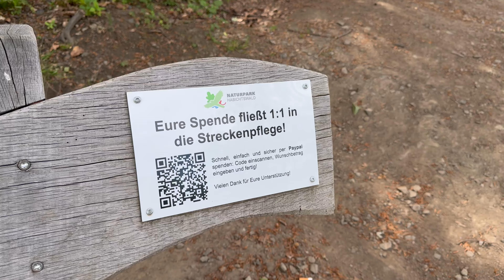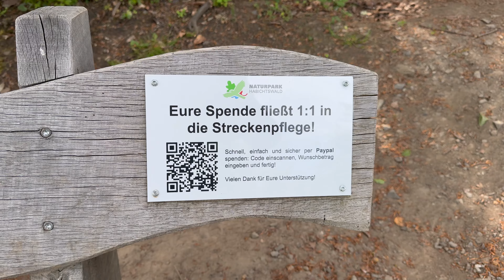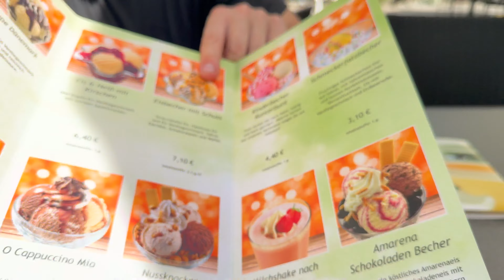MTB SPRÜNGE? Nicht mit mir!😄 Fail trotz FREERIDE FLO'S Hilfe?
Gemeinsam mit @FreerideFlo war ich unterwegs auf den Trails in Kassel, um Sprünge mit dem MTB zu üben. Ich muss gestehen durch die ganze Zeit auf dem E BIKE bin ich immer seltener im Bikepark unterwegs gewesen und bin fast ausschließlich. Singletrails, Naturtrails und Endurotrails gefahren. Im Bikepark war ich eigentlich die letzte Zeit gar nicht mehr unterwegs, so dass die Fähigkeiten auf Sprüngen massiv nachgelassen haben. Bei der Jumpline, die Freeride Flo vorab als relativ klein betitelte muss man aber dann doch aktiv springen um die 7 Meter oder teilweise sogar mehr zu überbrücken und vom Absprung in die Landung zu kommen. Es sind im Grunde keine Sprünge die auf Speed ausgelegt sind und man ohne Skills drübersegeln kann, sondern man sollte schon ein wenig Übung auf Flowtrails bzw. Jumptrails mitbringen. Ich war an dem Tag wieder mal mit dem Pivot Firebird unterwegs, welches mir trotz der ein oder anderen nicht geschafften Flugeinlage eine Menge Sicherheit vermittelt hat.

LEUTE.

Greetz toffer

MEINE KOOPERATIONSPARTNER
Sigma Lampe Aura 60
Sigma ROX Trainingscomputer
Sigma Buster 800 HL Helmlampe

Leatt Helm MTB AllMtn 4.0 Titanium
Leatt Helm Fullface MTB Gravity 8.0
Leatt Helm 2 in 1 abnehmbarer Kinnbügel Enduro 4.0

MEINE BIKE KAUFTIPPS
Rucksack Evoc Stage 12
Alpina RAM Brille
Kapvoe Brille
Rockbros Pedale
Schutzfolie Bike
Schutzblech Mudhugger vorne
Schutzblech Unleazhed vorne
Schutzblech hinten
Magura MT 7 Bremse

MEINE KAMERA KAUFTIPPS
GoPro HERO 11 Black
GoPro Max Lens Mod
GoPro Media Mod
Sony Alpha 7 III
Sigma 14-24mm F2,8

ÜBER MICH
Mein Name ist Christopher doch nenne mich gerne einfach Toffer. 😄  Ich bin begeisterter E Bike bzw. E MTB Fahrer und freue mich darauf, euch auf meine  e Bike Touren, e Bike Test und Reisen mitzunehmen.